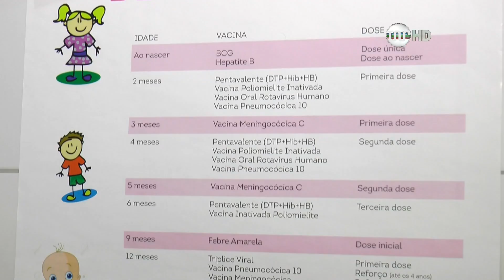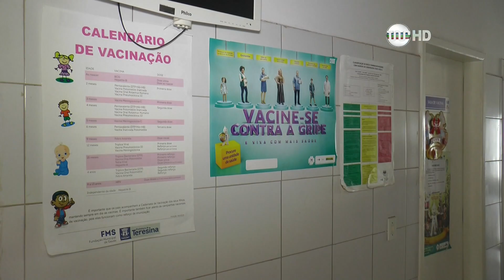Quadro de Saúde fala sobre a vacina HPV para meninos (06.01.17)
Bartolomeu Almeida e Eliézer Rodrigues conversam com o médico urologista Giuliano Aita, que explica sobre a necessidade de imunizar contra o vírus do HPV também para os meninos.